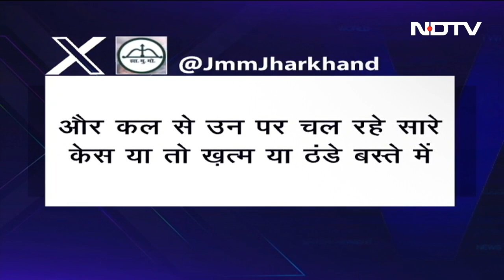Rajya Sabha Elections में BJP के साथ जा सकते हैं SP के 10 विधायक | News@8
Rajya Sabha Elections 2024: राज्यसभा (Rajya Sabha) की 56 में से 41 सीटों पर निर्विरोध चुनाव (Rajya Sabha Elections 2024) हो चुका है. 3 राज्यों की 15 सीटों के लिए मंगलवार (27 फरवरी) को चुनाव होने हैं. इनमें से उत्तर प्रदेश (UP Rajya Sabha Elections) की 10, कर्नाटक की 4 और हिमाचल प्रदेश (Himachal Pradesh) की 1 सीट के लिए वोटिंग होगी. 27 फरवरी को सुबह 9 बजे से शाम 4 बजे तक वोटिंग होगी.